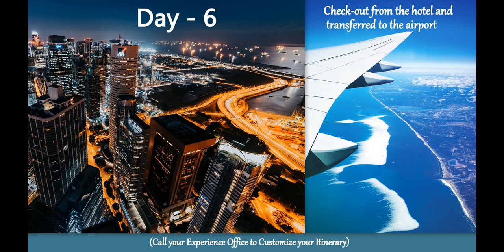Singapore City Tour | Must See Attractions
In this Video, we have planned your Itinerary for Singapore trip.
top city tour guide.